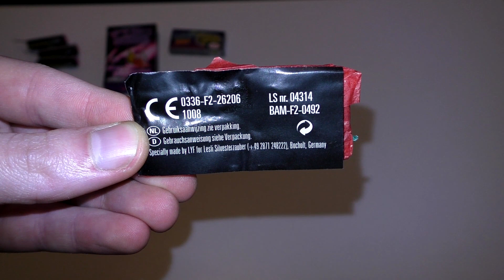!BEENDET! ► Feuerwerk Gewinnspiel | Mitmachen & Gewinnen ◄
Hier ist wie versprochen unser Gewinnspiel =)
Alle Infos sind schon im Video vorhanden also brauche ich hier nicht so viel zu schreiben außer die bedingung.
Einzige Bedingung ist KOMMENTIEREN!
Liken wenn ihr möchtet ;-)

Wir wünschen jeden viel Glück.
Skype: msd-firework